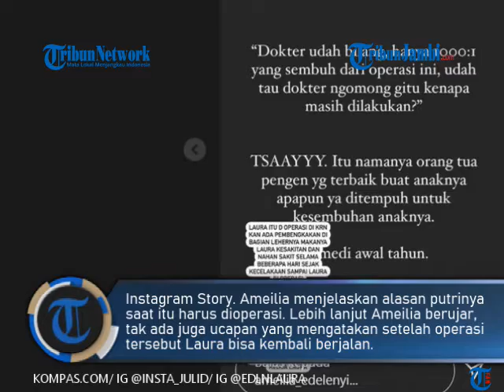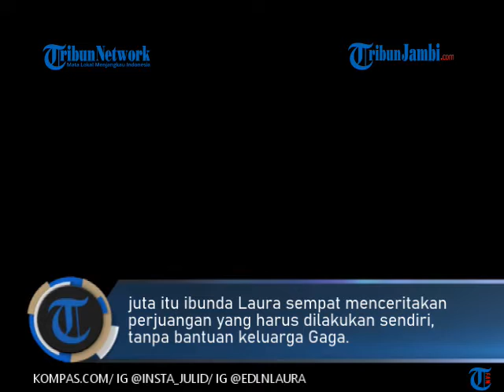HASIL OPERASI DIPERTANYAKAN IBU GAGA MUHAMMAD, IBU LAURA ANNA: ANAK SAYA KESAKITAN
TRIBUNJAMBI.COM-Pernyataan ibunda Gaga Muhammad, Janariyah terkait operasi Laura Anna yang dinilai sia-sia melihat hasil yang hanya 1.000: 1, mendapat sentilan dari ibunda Laura Anna, Ameilia Edelenyi.

Seperti diketahui sebelumnya, Janariyah dalam konten bersama Nikita Mirzani memberikan pandangannya terhadap operasi yang dijalani Laura. Janariyah mengaku sempat mempertanyakan alasan ibunda Laura tetap melakukan operasi yang padahal oleh dokter disebut kemungkinannya sembuh hanya1.000: 1.

Pernyataan Janariyah itu kemudian ditanggapi oleh Ameilia melalui unggahannya di Instagram Story. Ameilia menjelaskan alasan putrinya saat itu harus dioperasi.